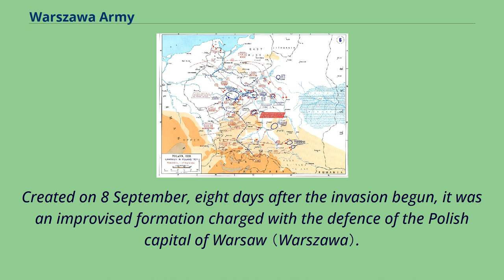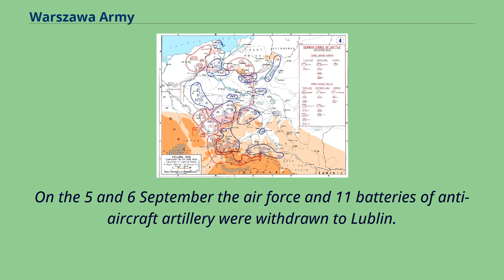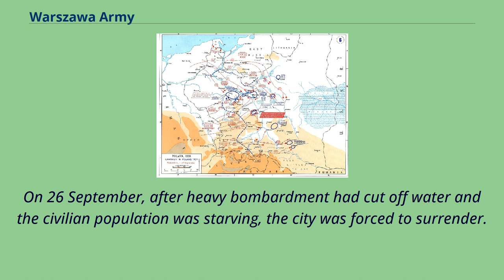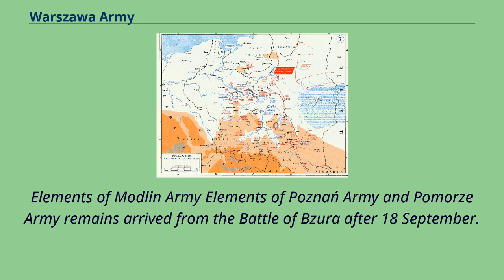Warszawa Army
The Warszawa Army （Polish: Armia Warszawa） was one of the Polish armies to take part in the Polish Defensive War of 1939.
Created on 8 September, eight days after the invasion begun, it was an improvised formation charged with the defence of the Polish capital of Warsaw （Warszawa）.
Forces as of 31 August and German plan of attack.
Forces as of 14 September with troop movements up to this date.
Forces after 14 September with troop movements after this date To defend the Polish capital Warsaw in the face of breakthrough by the German forces.
On 3 September 1939 the Minister of the Army （Min. Spraw Wojskowych）, general Tadeusz Kasprzycki, ordered general Walerian Czuma
（the Commander of the Border Guards - Straż Graniczna） to organize a force to defend the city of Warsaw against a German attack.
The city had been under constant attack by the Luftwaffe since the early morning of 1 September.
Initially the only organized units available to him were four infantry battalions, anti-aircraft artillery and anti-aircraft machine guns detachments under colonel Kazimierz Baran,
composed mostly of fire-fighter brigades and volunteers supervised by colonel Tadeusz Bogdanowicz and Julian Kulski, the deputy president of Warsaw.
The AA artillery had 86 pieces of anti-aircraft artillery, as well as an unknown number of anti-aircraft machine guns.
In addition there was an air force Pursuit Brigade which was equipped with 54 fighter aircraft.
On the 5 and 6 September the air force and 11 batteries of anti-aircraft artillery were withdrawn to Lublin.
Initially however parts of various army units, primarily of Łódź Army, retreating before the onslaught of German armor units, were added to his force.
On 8 September General Juliusz Rómmel, the commander of the Łódź Army who had beco...